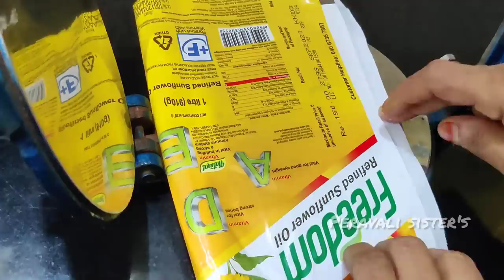chekkalu|చెక్కలు|పిండి ఇలా కలిపి పప్పు చెక్కలు చేయండి చాలా రుచిగా కరకలడుతూ వస్తాయి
ఈ ingredient కలిపి పప్పు చెక్కలు చేయండి ఎంతో రుచిగా కరకలడుతూ వస్తాయి|Chekkalu|చెక్కలు|పప్పు చెక్కలు